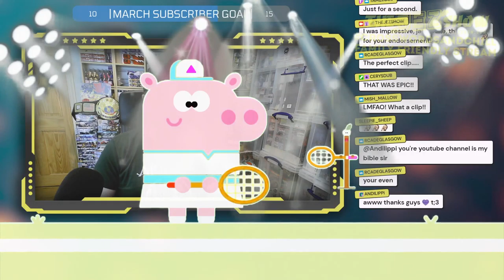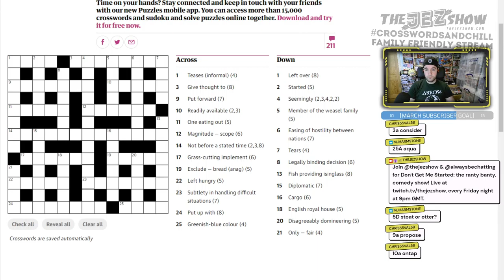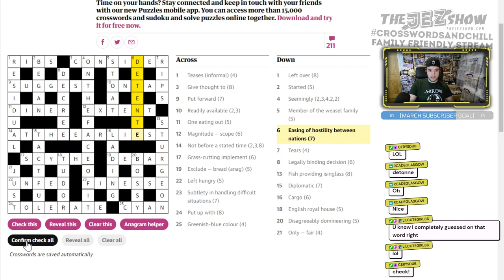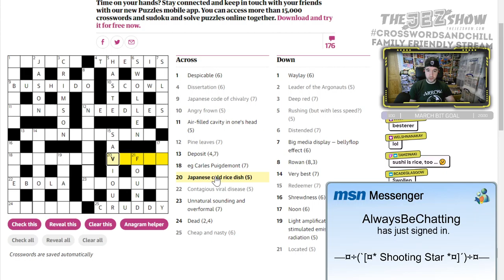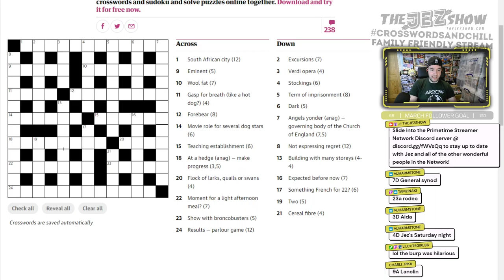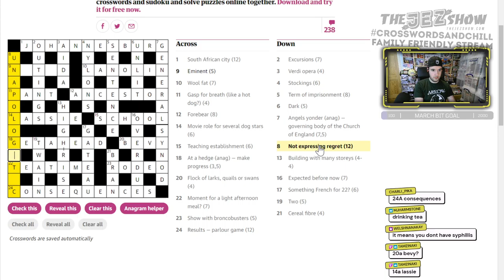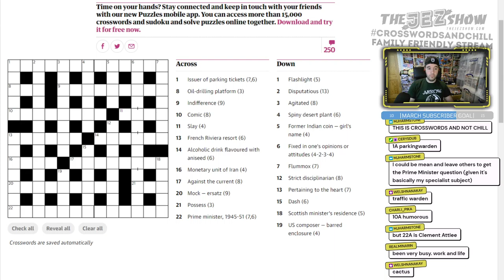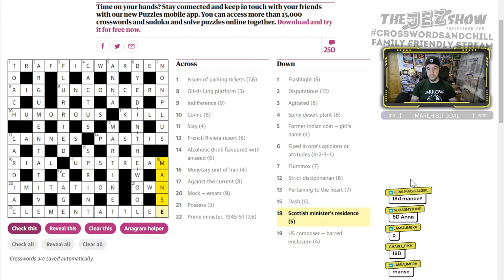Crosswords & Chill - Evening Edition (March 11th, 2021)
With the crosswordin' and the chillin'... in the evenin'!

Crosswords and Chill is broadcast live every Thursday at 3pm GMT

69% . 346/500